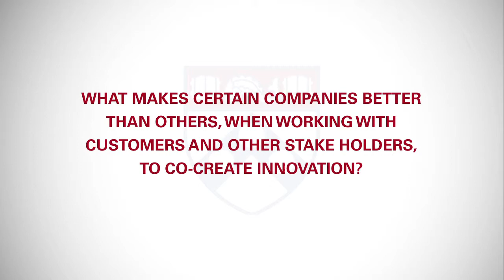Innovation through Co-Creation: Daniel Zweidler Interview